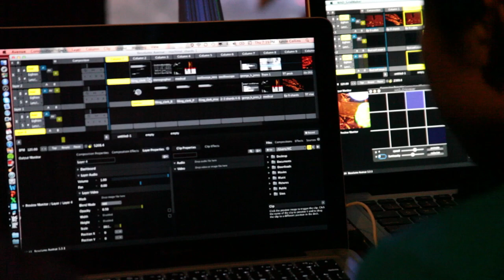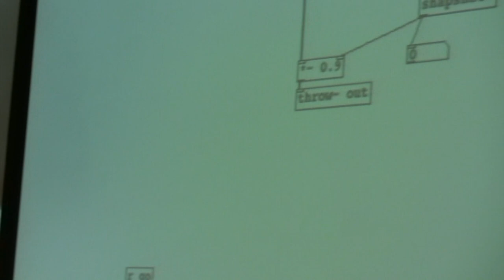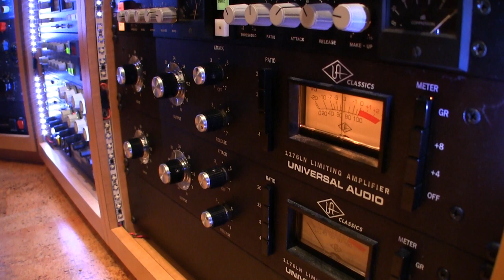Performing Arts Technology Overview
A brief introduction to the Department of Performing Arts Technology at the University of Michigan.

Special Thanks To:
-Dr. Jason Corey
-Dr. Michael Gurevich
-Dr. Sile O'Modhrain
-Dr. Georg Essl
-Dr. Stephen Rush

Produced and Edited by Jameson Eisele

Remix by Kirill Ravikovitch